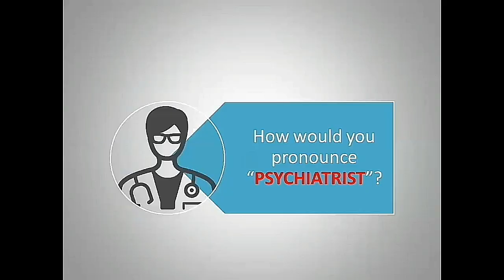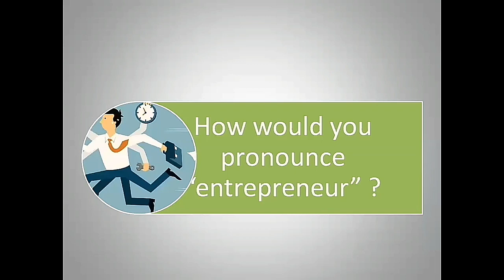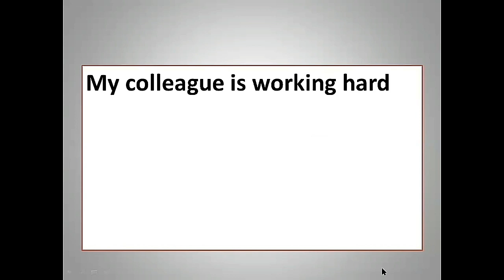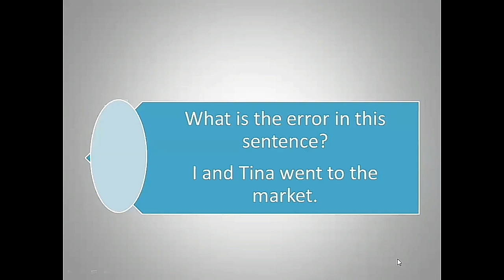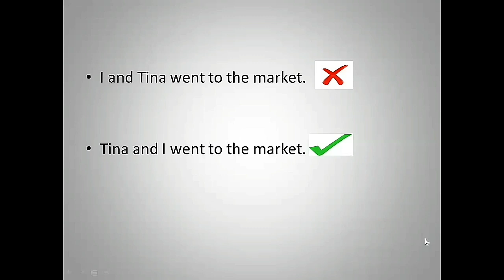Session 8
This is a very informal English Language session, recorded online due to the pandemic. It mainly focuses on vocabulary and pronunciation.
I am thankful to my son Zenon Farnon for the editing